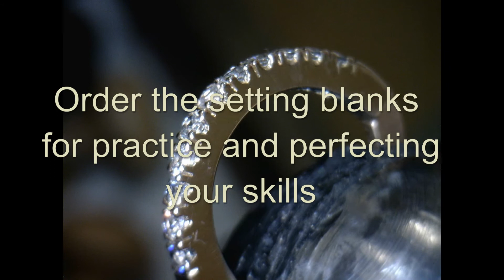Making Jewellery Lessons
Online training for jewellery students and up-skilling for professional jewellers